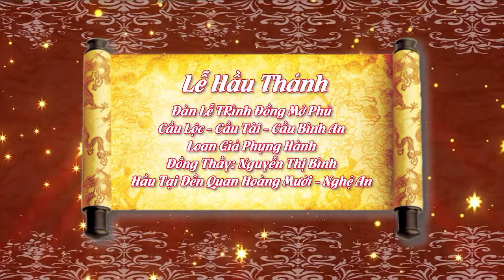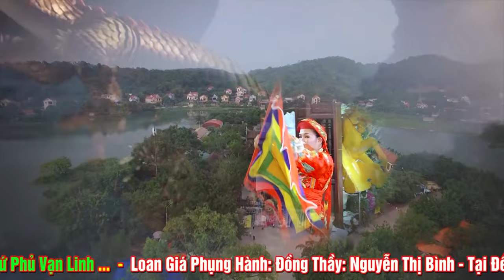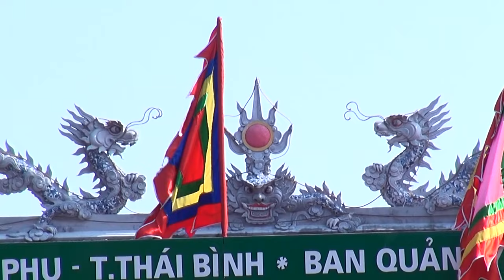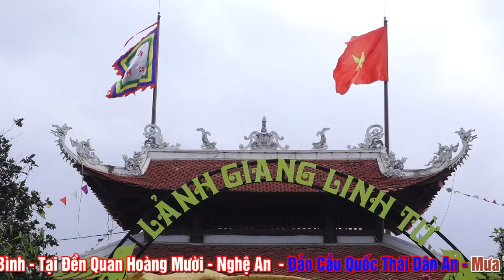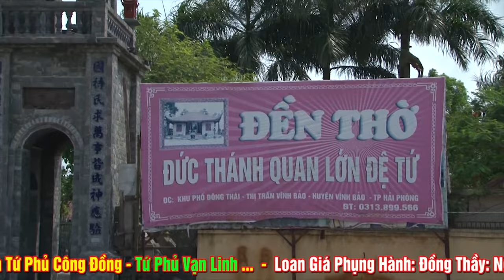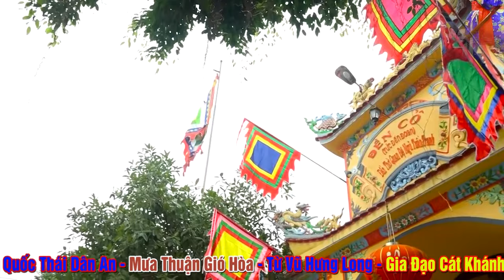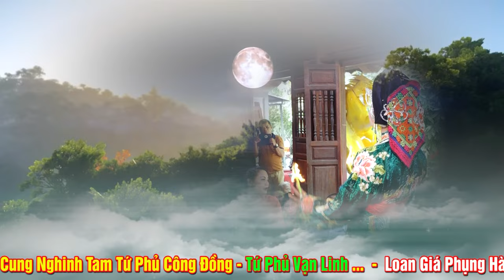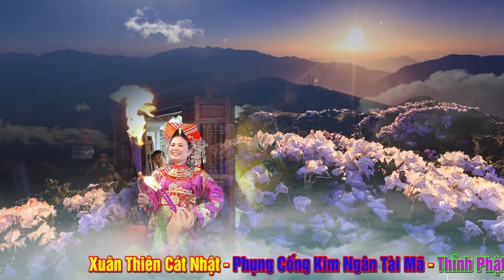Trình Đồng Mở Phủ - Đồng Thầy Nguyễn Thị Bình Dẫn Trình Đệ tử Tại Đền Quan hoàng Mười